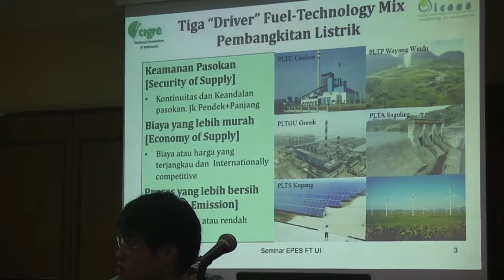Seminar Kelistrikan_ EPES_FTUI (10 Juni 2016)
Seminar Ketenagalistrikan dan Energi, Electric Power and Energy Studies (EPES), Departemen Teknik Elektro, Fakultas Teknik UI.
Fakultas Teknik UI | 10 Juni 2016

Narasumber:
Dr. Ir. Herman Darnel Ibrahim (Ahli Bidang Energi dan Kelistrikan Indonesia)
Erick Zindel (Head of Sales Operations Siemes AG)